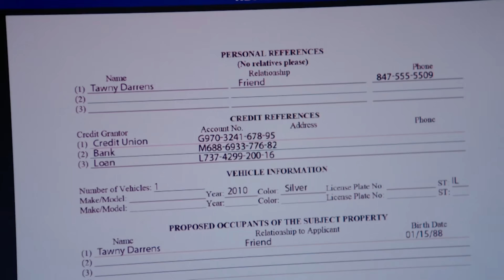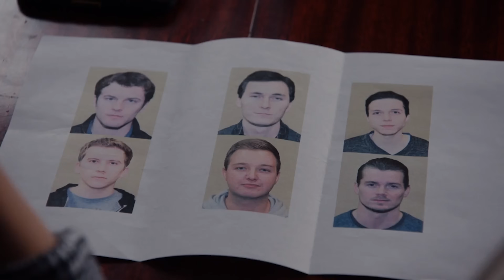Detective Kidnapped By Victim | Chicago P.D. | PD TV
Detective Erin Lindsay (Sophia Bush) is attacked & kidnapped by the victim of the home invasion case that she is investigating.

From Chicago P.D. Season 3 Episode 11 'Knocked The Family Right Out' - The team investigate when a teenage girl is violated in a home invasion; Platt and Mouch receive troubling news about their wedding; Voight helps an old friend.